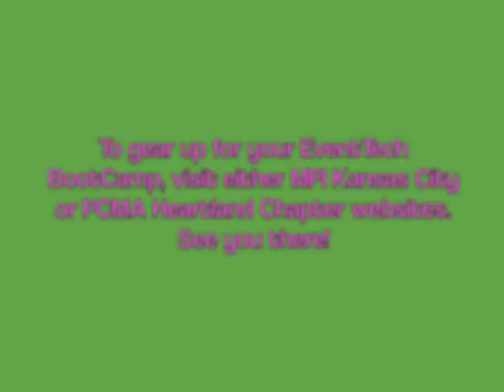Midori and Jessica present Event Technology Bootcamp!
Join Jessica Levin and Midori Connolly as they host a half-day bootcamp designed to help you develop confidence and strategy in dealing with event technologies as a business strategy for your meetings and events!